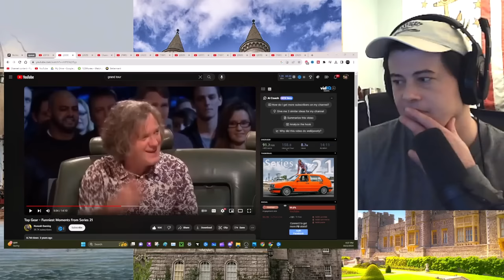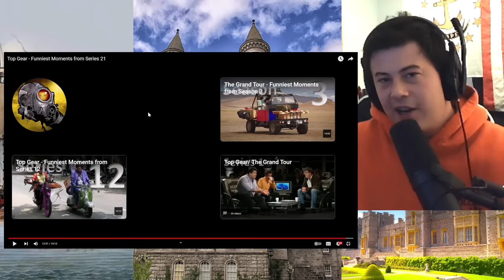American Reacts Top Gear - Funniest Moments from Series 21